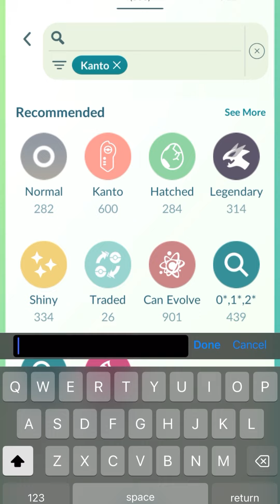Confirm 😵 Galarian Legendary Bird Pokemon Go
Galarian Legendary Bird Pokemon Go